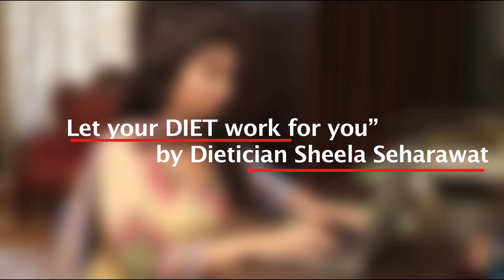Weight Loss Slimming Center In Ludhiana, Diet Tips in Ludhiana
Diet clinic is the best option for everyone to lose weight in healthy manner since, there is no side effect of their diet plans, and the best thing is that their diet plans are easy to follow.
I have also lost nineteen Kgs in just six months under the guidance of diet clinic. When I come to Diet clinic my weight was 96 Kgs and I was facing many difficulties in my life due to my excess weight but now I feel much better in myself.
My body has become more active and light. Truly, diet clinic has changed my life.